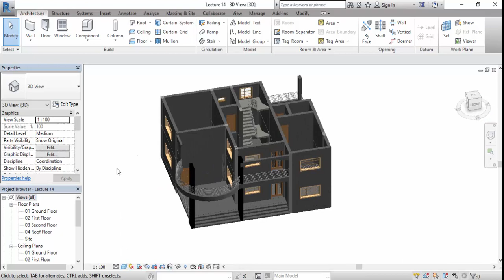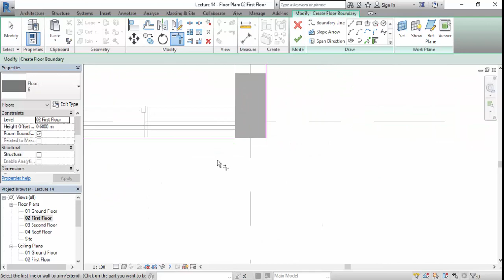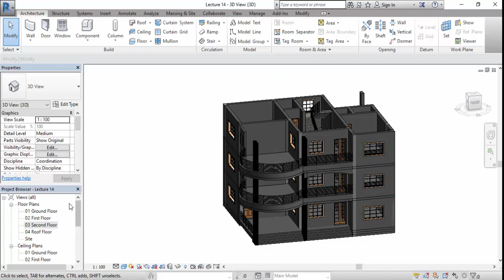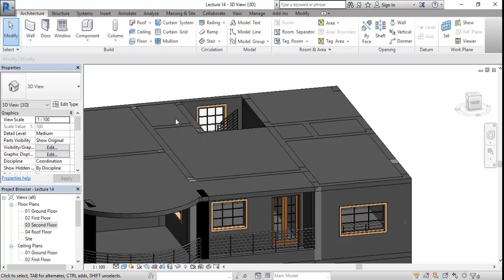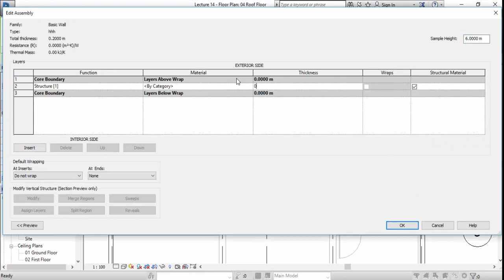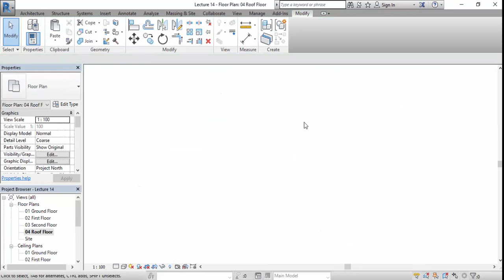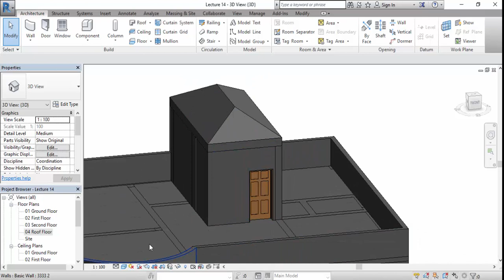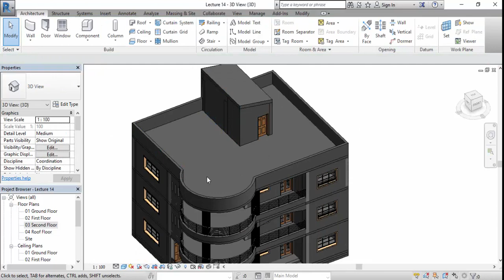Professional Revit Coure Lecture 14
Lecture 14  Floors & Roof & Finishing The Roof Floor